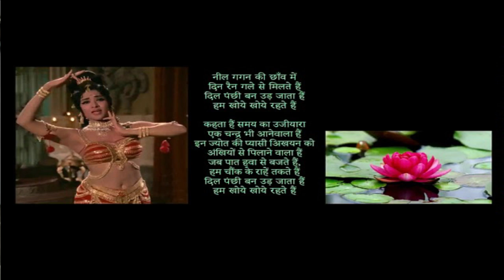Neel Gagan Ki Chaaon Mein.... Harmonica Cover....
Film:-Aamrapali (1966) Lyrics:-Hasarat Jaipuri Music:-Shankar Jaikishan .  Singer:-Lata   Mangeshkar